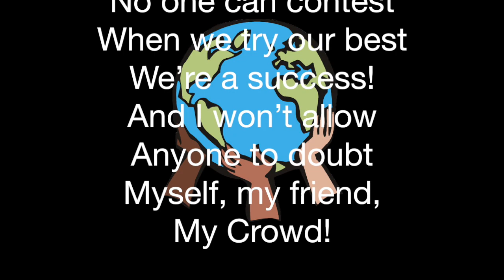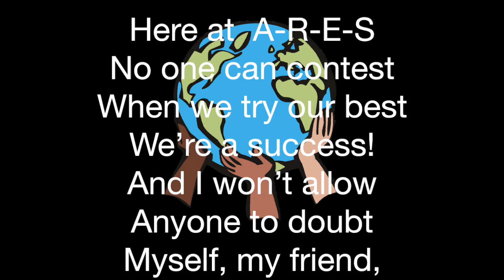ARES School Song......Let's sing together!